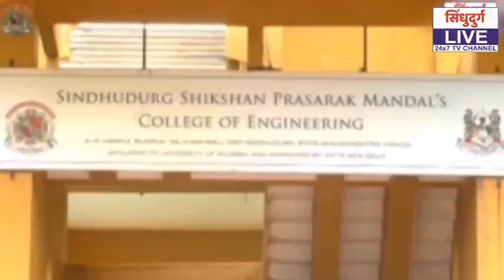शेतकऱ्यांचा राडा | मंडळ अधिकाऱ्यांना घेराव